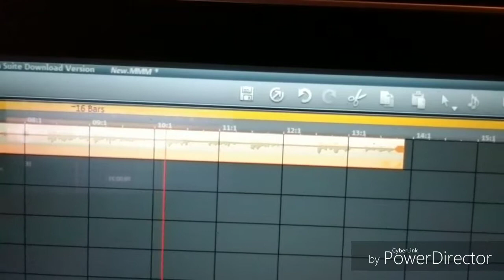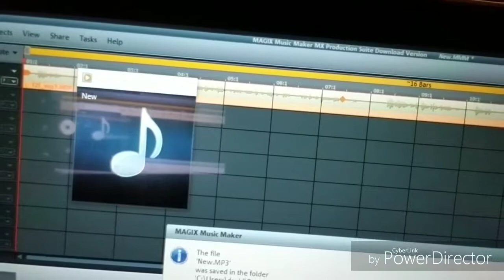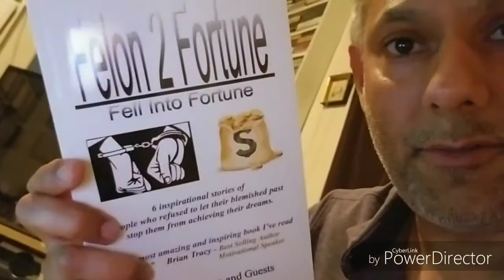Felon 2 Fortune (the audio book, step 1)